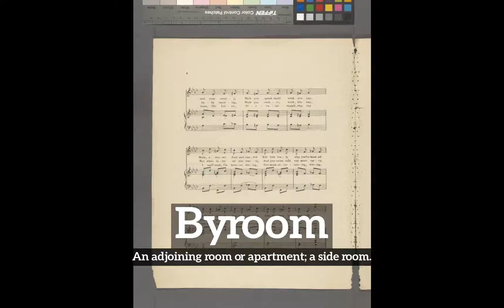How Does Byroom Look? | How to Say Byroom in English? | What is Byroom?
Learn how to pronounce byroom with Imago Spectrum.

What is byroom?
How does byroom look?
How to say byroom in English?
What does byroom represent?
What is the defintion of byroom?

Imago Spectrum allows you to easily memorize common English words and phrases by joining visual and auditory learning environments into a short video. Focus on the images and repeat byroom several times for best retention results.

In this video we are speaking the word, byroom. Do take note of how byroom is spelled.
The definition of byroom is listed below the word in the video.
Byroom:  An adjoining room or apartment; a side room.